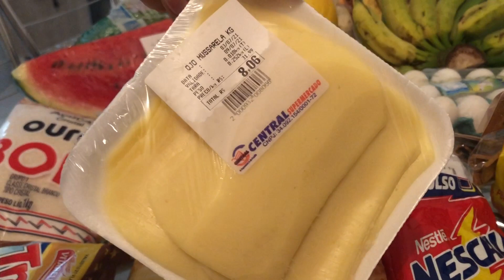DIA DE COMPRAS NO MERCADO/ COM MENOS DE 250,00